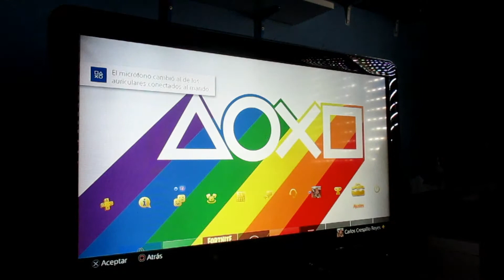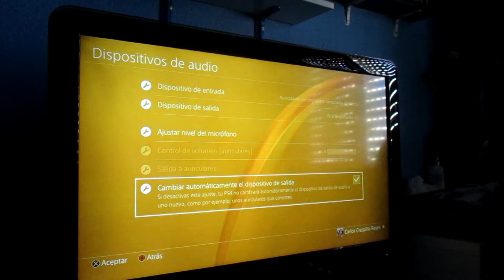Tutorial ¿Cómo configurar tus cascos gamer?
¡Hola holita vecinillos de Youtube! Hoy os traemos un vídeo para aprender a configurar correctamente unos auriculares con una ps4 de forma rápida y sencilla.